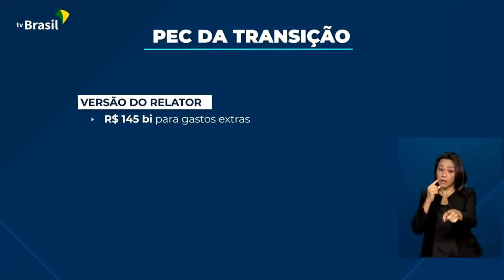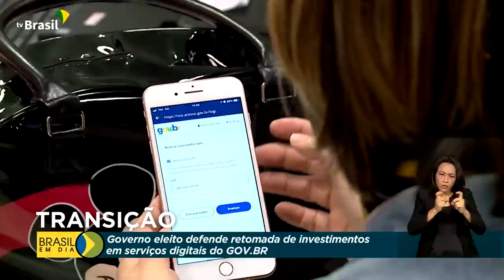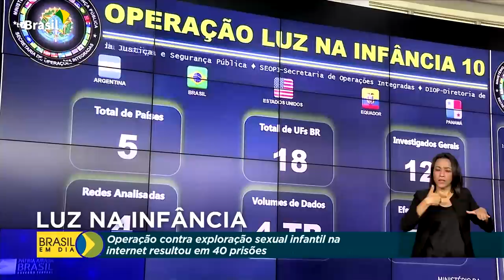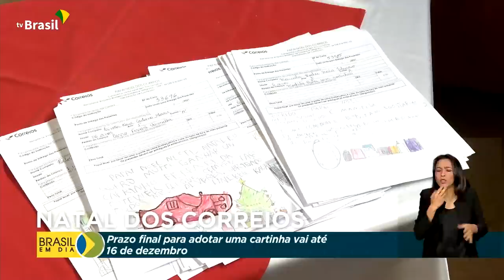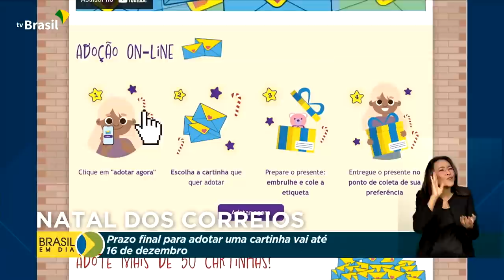Brasil em Dia - 07 de dezembro de 2022